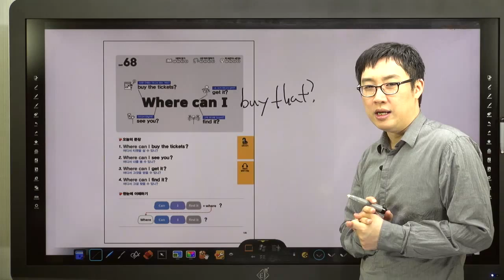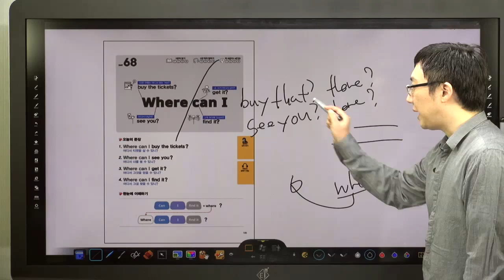쉬운 패턴의 힘-68